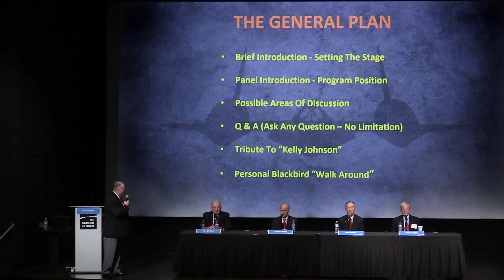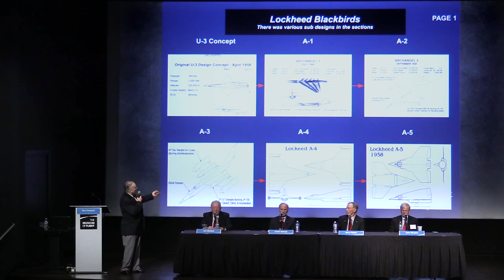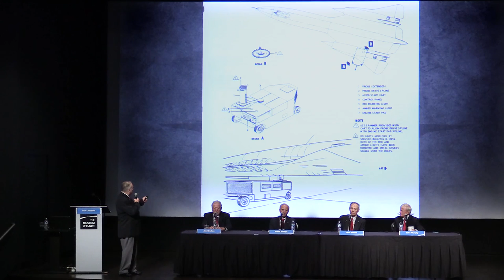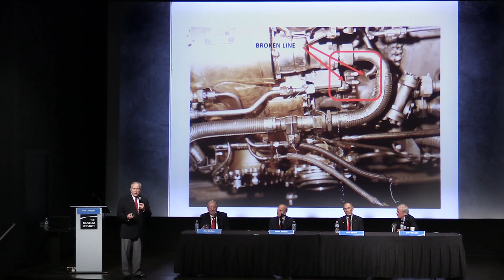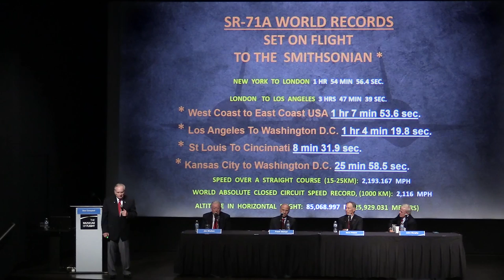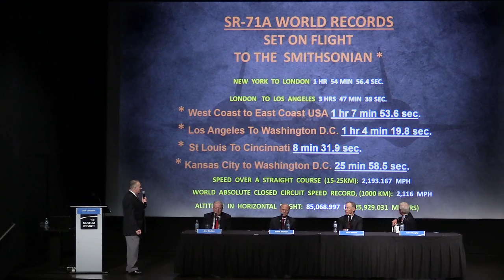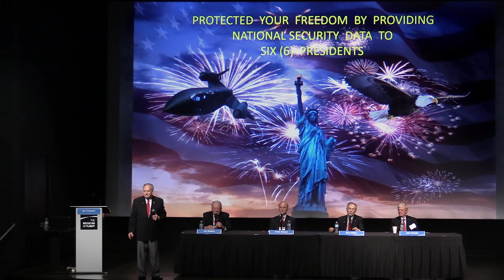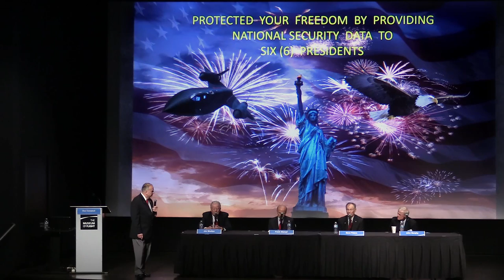Blackbird Forum 2019, Crew Panel #4 - Museum of Flight, Seattle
On September 14th and 15, 2019, members of the Blackbird Association (known as 'Habus') visited the Museum of Flight in Seattle, WA, to entertain, educate, and engage Museum visitors with their real-life stories about flying and maintaining the incredible SR-71 Blackbird.

Crew Panel #4:
Don Campbell (Maintainer/Moderator)
Jim Shelton (Pilot)
Frank Stampf (RSO)
Dave Peters (Pilot)
John Murphy (RSO)